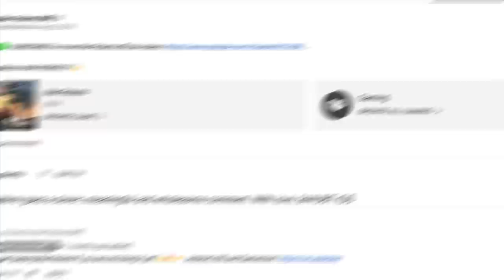War Robots 5.2 Overview | Improved Honor System, New Event, New Pilots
War Robots update 5.2 is here! Check the overview of what's inside, including the new event, new Honor System, new Pilots and weapons!